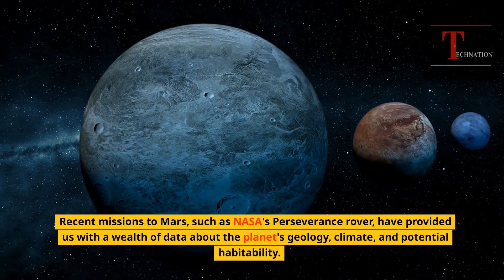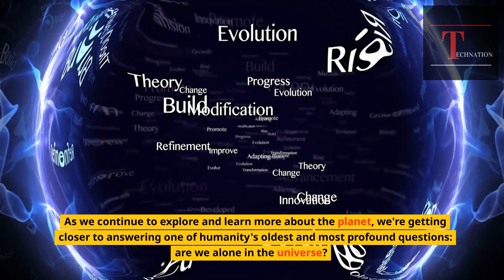Uncovering the Secrets of Martian Life: Humans on Mars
Join us on TechNation as we take a deep dive into the exciting world of Martian exploration and colonization. From the search for life on Mars to the development of technologies that will make human habitation possible, we'll explore the latest advancements and plans for the Red Planet.

Get ready to discover the potential of Martian life and the possibilities of colonizing the planet. Learn about the recent missions such as NASA's Perseverance rover that have provided us with a wealth of data about the planet's geology, climate, and potential habitability.

Don't miss out on the opportunity to be a part of the quest for one of humanity's oldest and most profound questions: are we alone in the universe?